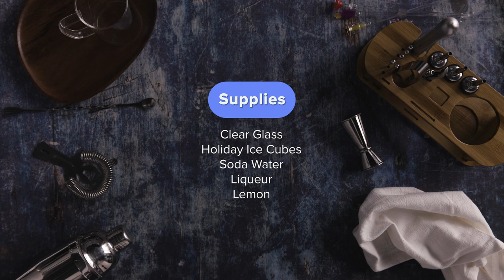Wish Crafts: Winter Spritz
Make the most of Happy Hour at home with a DIY holiday cocktail.

Everything feels more festive with bubbles! Tell us your favorite drink recipes in the comments, Wish fam.